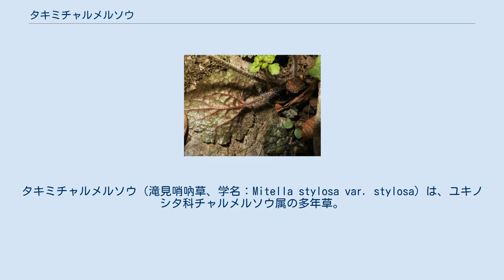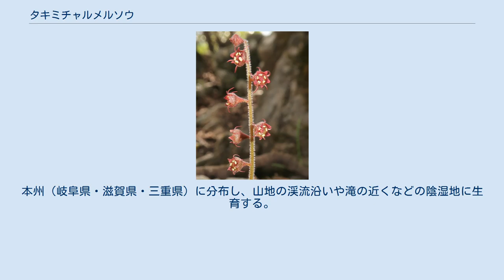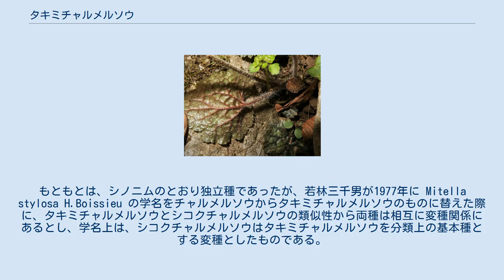タキミチャルメルソウ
タキミチャルメルソウ（滝見哨吶草、学名：Mitella stylosa var. stylosa）は、ユキノシタ科チャルメルソウ属の多年草。
自家和合性で、雌雄同株。
別名、ハリベンチャルメルソウという。
 地中の根茎はやや太く、その先端から長さ7-15cmになる葉柄をもった根出葉がでる。
葉柄には長い粗い毛が生える。
葉身は長さ4-9cm、幅3-7cmになる卵形で、基部は心形、縁は浅く掌状に切れ込み、裂片には不ぞろいの鋸歯がある。
葉の表面は暗緑色でまばらに粗い毛が生え、裏面は淡緑色でしばしば紅紫色をおび、まばらに粗い毛が生える。
花茎は高さ20-30cmになり、腺毛が密に生える。
先に総状花序をつけ、多数の花をつける。
萼筒は鐘状から倒円錐形で、茶色をし、腺毛が密に生える。
萼裂片は5個あり、茶紅色をし、花時に直立して先端だけがやや斜開する。
萼片の内側には毛が生えない。
花弁は5個で花時に半曲し、紅褐色をし、ふつう線形で魚の骨状に分裂しないがときに3裂し、まれに花弁がないこともある。
花弁に腺点があるが、まれにないこともある。
雄蕊は5個あり、花弁と対生する。
子房は下位で花盤があり、花柱は2個あり、やや長く、長さ約1.4mmになる。
柱頭はやや太く4裂する。
果実は蒴果で、ラッパ状に上向きになり、花柱間の縫合線で開口する。
種子は長楕円形、種皮に乳頭状の突起が散生する。
 本種、シコクチャルメルソウ、チャルメルソウ、ミカワチャルメルソウは、ライラックアルデヒドを主成分とする独特な匂いを発生させ、キノコバエ科のミカドシギキノコバエ Gnoriste mikado 1種のみが訪花し、花粉を運ぶ。
 日本固有種。
本州（岐阜県・滋賀県・三重県）に分布し、山地の渓流沿いや滝の近くなどの陰湿地に生育する。
 1973年に若林三千男が発表した「日本産チャルメルソウ属について」によると、本種の分布域は、伊吹山地の北側は金糞岳まで、鈴鹿山脈の南側は滋賀県の旧永源寺町（現東近江市）付近までで、鎌ヶ岳付近までいくとチャルメルソウの分布域となる。
伊吹山の東側の池田山の南麓では本種とミカワチャルメルソウが混在して生育しているという。
 種小名（種形容語）stylosa は、「花柱のある」の意味。
 準絶滅危惧（NT）（環境省レッドリスト） （2017年、環境省）2007年レッドリストまでは、絶滅危惧II類(VU)。
 タキミチャルメルソウを分類上の基本種とする変種にシコクチャルメルソウ（四国哨吶草、学名：Mitella stylosa H.Boissieu var. makinoi (H.Hara) Wakab.、シノニム：Mitella makinoi H.Hara）がある。
もともとは、シノニムのとおり独立種であったが、若林三千男が1977年に Mitella stylosa H.Boissieu の学名をチャルメルソウからタキミチャルメルソウのものに替えた際に、タキミチャルメルソウとシコクチャルメルソウの類似性から両種は相互に変種関係にあるとし、学名上は、シコクチャルメルソウはタキミチャルメルソウを分類上の基本種とする変種としたものである。